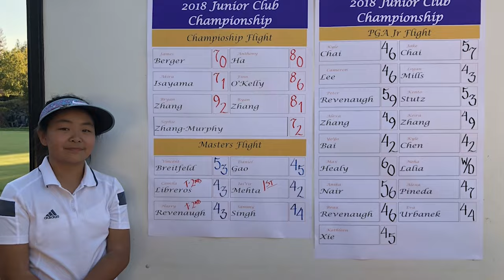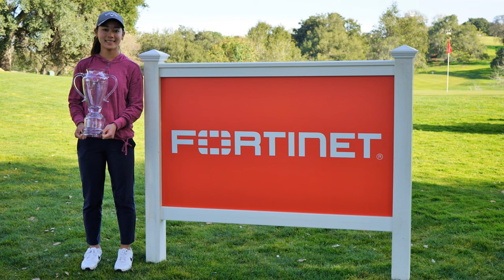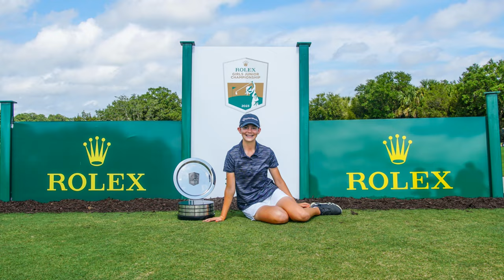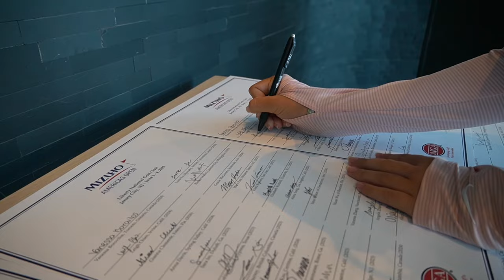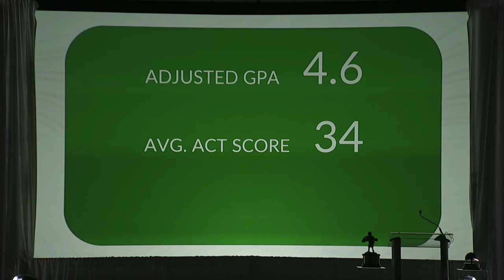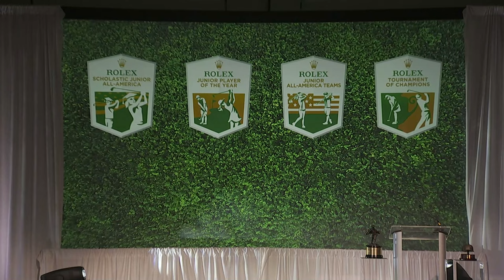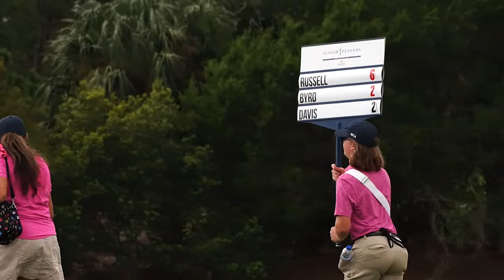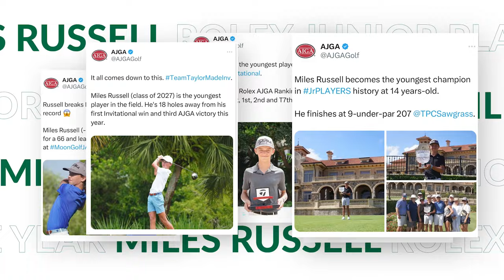2023 Rolex Junior All America Awards Banquet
Watch "The Greatest Night in Junior Golf" as we honor more than 100 Rolex Junior All-Americans and Scholastic All-Americans. We also recognize our Rolex Junior Players of the Year, including Miles Russell who broke Tiger Woods' record as the youngest boy to win the award.